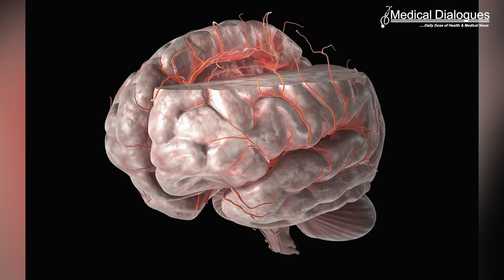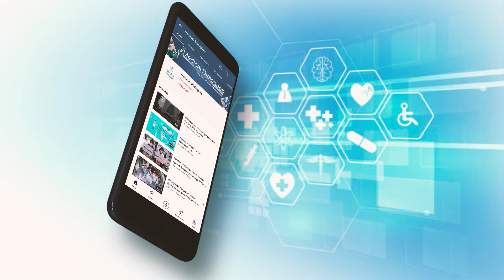Key cause of restricted blood flow to the brain in vascular dementia discovered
Groundbreaking new research has uncovered a potential route to developing the first ever drug treatments for vascular dementia, that directly target a cause of the condition. The research, has shed light on how high blood pressure causes changes to arteries in the brain, a process that leads to the devastating condition.